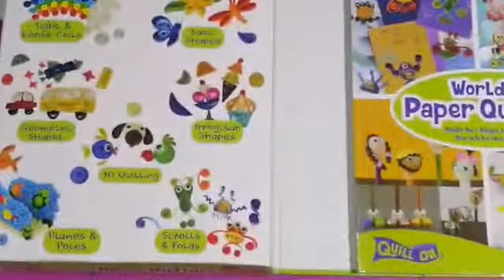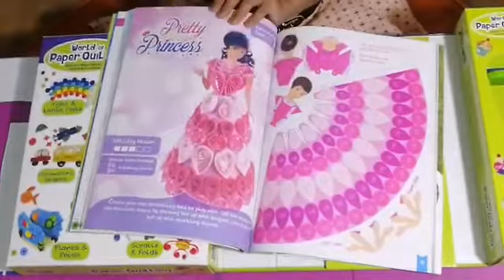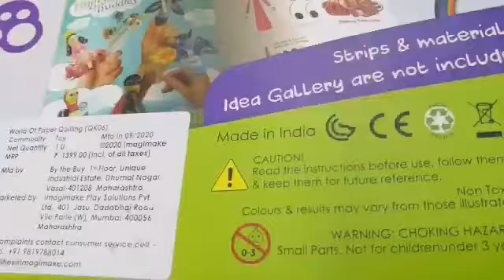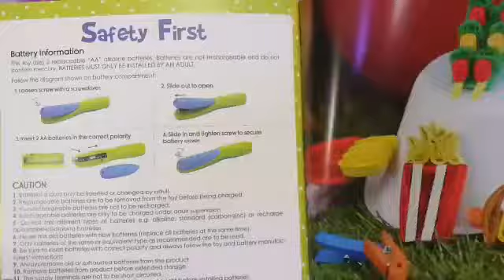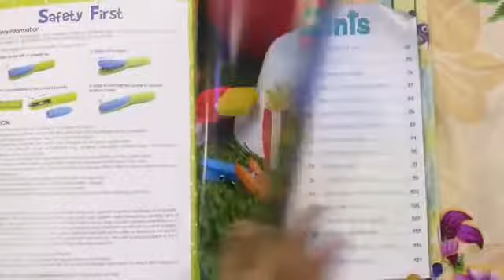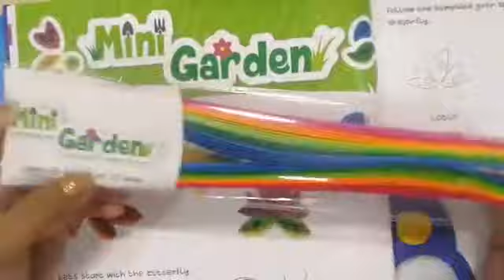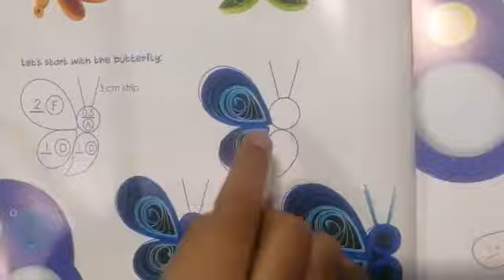Paper Quilling Box | World Of Paper Quilling | UNBOXING + PLAYING!! | Chiku Cutie Pie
In this video, I am going to OPEN / UNBOX my WORLD OF PAPER QUILLING BOX!!

Do you know how MANY things we can make with it?

Watch the video till end and do try it at home!!
Let's be creative!!

Links for buying this ~

Here are the links to some of my videos~